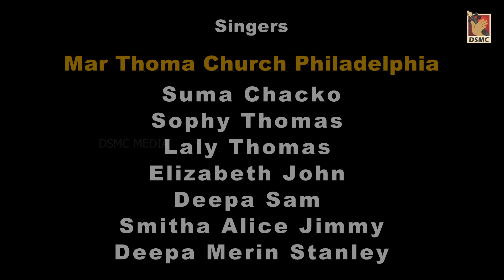MAR THOMA NORTH AMERICA DIOCESE | LITURGICAL SONG FEST | SEVIKA SANGHOM | DSMC MEDIA